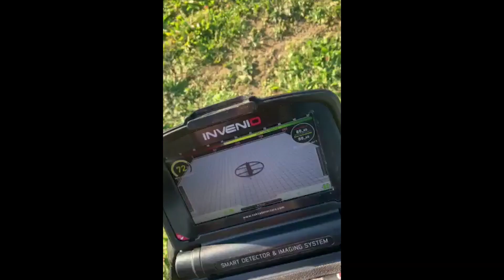Metal Detector Nokta Makro Invenio: a Caccia di Pozzetti dell'Acqua ad elevate profondità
Abbiamo utilizzato il Metal Detector Nokta Makro Invenio in Ricerca Vera.

Si è subito rilevato uno strumento utilissimo per il nostro lavoro: siamo andati a caccia di pozzetti dell'acqua ad elevata profondità.